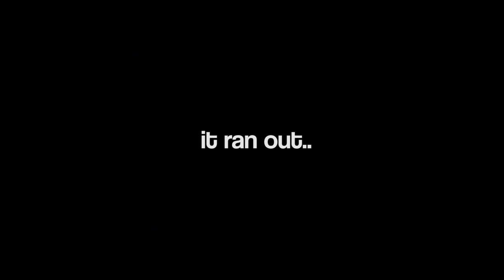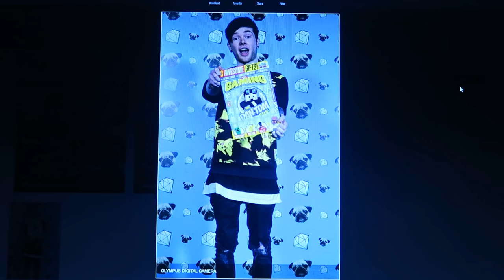Over 1,000 Photos!!